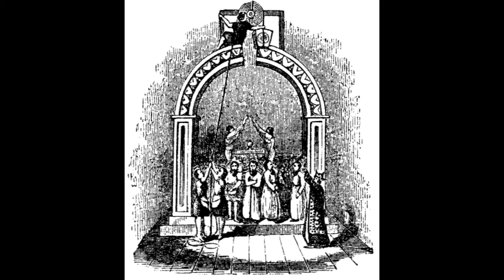Most Excellent Master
All hail to the morning that bids us rejoice;
The temple's completed, exalt high each voice:
The capstone is finished, our labor is o'er;
The sound of the gavel shall hail us no more.

To the power Almighty, who ever has guided
The tribes of old Israel, exalting their fame;
To him who hath governed our hearts undivided,
Let's send forth our voices to praise his great name.

Companions assemble on this joyful day,
The occasion is glorious, the keystone to lay;
Fulfilled is the promise, by the Ancient of Days,
To bring forth the capstone, with shouting and praise.

There's no more occasion for level or plumb-line,
For trowel or gavel, for compass or square;
Our works are completed, the ark safely seated,
And we shall be greeted as workmen most rare.

Now those that are worthy, our toils who have shared,
And proved themselves faithful, shall meet their reward,
Their virtue and knowledge, industry and skill,
Have our approbation, have gained our good will.

We accept and receive them, Most Excellent Masters,
Invested with honors, and power to preside,
Among worthy craftsmen, wherever assembled,
The knowledge of Masons to spread far and wide

Almighty Jehovah, descend now and fill
This Lodge with thy glory, our hearts with good will:
Preside at our meetings, assist us to find
True pleasure in teaching good will to mankind.

Thy wisdom inspired the great institution,
Thy strength shall support it till nature expire;
And when the creation shall fall into ruin,
Its beauty shall rise through the midst of the fire.